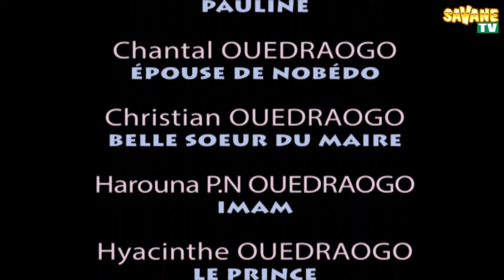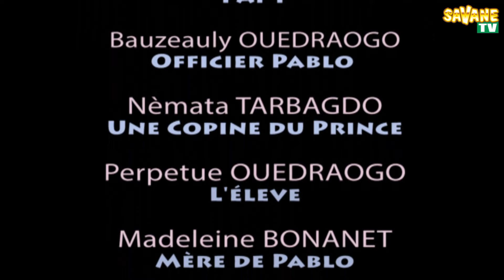CITE POURRIE Saison 1 Épisode 8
CITE POURRIE Saison 1 Épisode 8 UN FILM RÉALISE PAR BOUBACAR ZIDA DIT SIDNABA